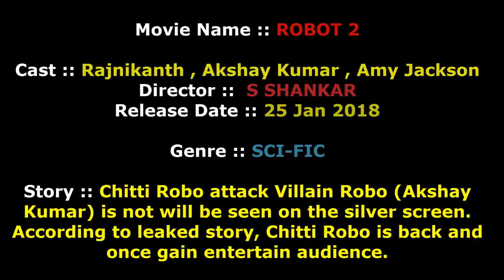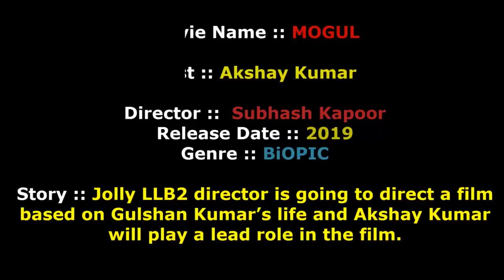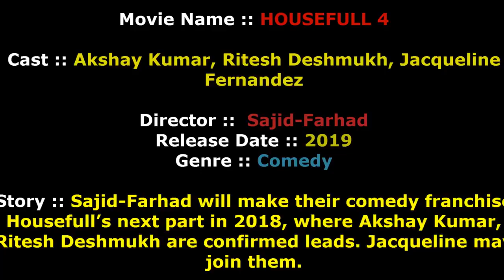AKSAY KUMAR'S 08 Upcoming Movies With Full Casts and RELEASE DATE